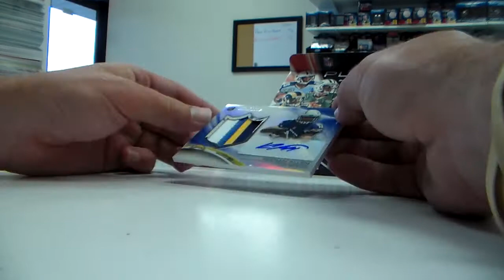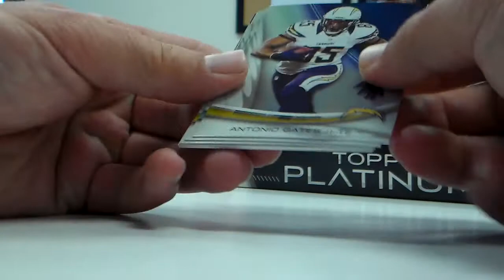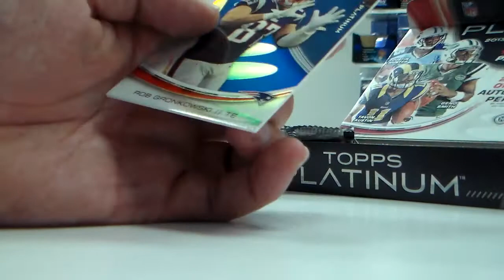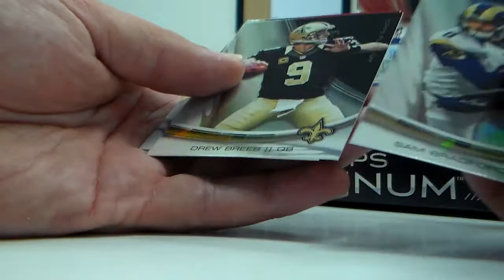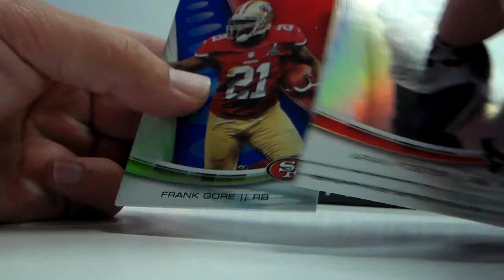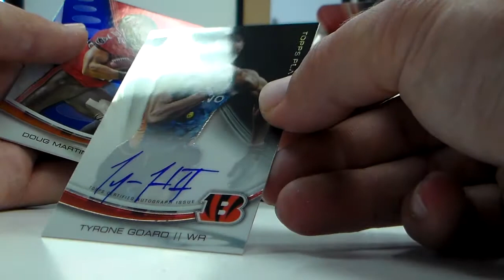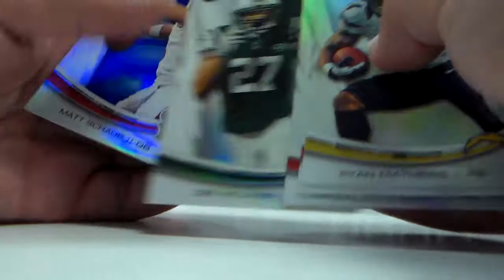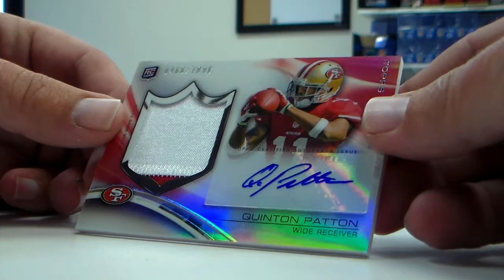2013 Platinum Football 2 Box Break